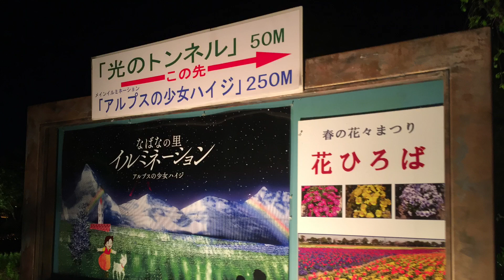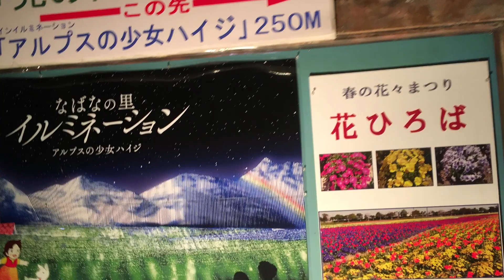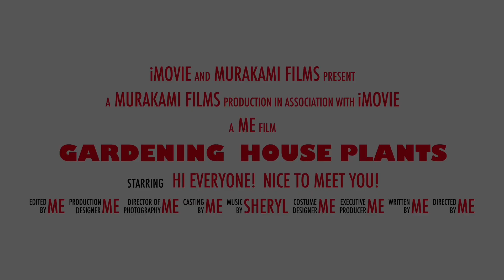Heidi,Girl of the Alps an Spectacular illumination theme in Nabana no Sato Mie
Heidi ,Girl of the Alps
Spectacular illumination theme in Nabana no Sato(These videos and photos taken May 4,2016)

✨💕About Nabana no Sato
Nabana no Sato (なばなの里) is a botanical garden/theme park in Kuwana City, in Mie prefecture (Tokai Region). People from all around the world come to see the large variety of flowers and vegetation. But what really makes this place so popular within visitors is its illuminating installations

✨ Over 8 million LED lights are used to illuminate the different installations within the 210,000 square meter-area that is Nabana no Sato Winter Illumination. The illuminated areas can be divided into 7 different parts, which include; The main area (which has a theme that changes every season), The great river of lights (which is a river 5m in width and 120m in length, all covered on the surface by lights), and 2 Tunnels of Lights (both which are over 100m long, completely illuminated by flower-shaped LED lights).

All installations have their own charm, but they all have one thing in common; they are all thoughtfully created in a way that there is a good balance between the lights and nature.

Especially, the main area is what most people are looking forward to when visiting the park. The main area consists of a display of 30m in height and 155m wide, covering an area of 26,400 square meters. Each LED light is lit in a specific way so that the entire thing looks like a picture with movement.